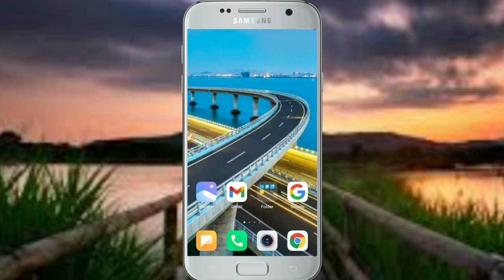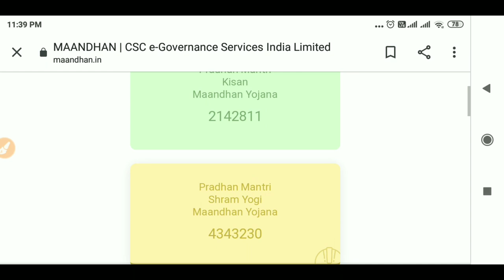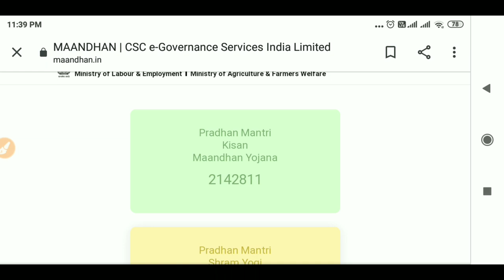1 रूपया जमा करो मिलेंगे 3 हजार हर महीने Save ₹ 1 and get ₹ 3000 per month ! Govt scheme ! Modi news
1 रूपया जमा करो मिलेंगे 3 हजार हर महीने Save ₹ 1 and get ₹ 3000 per month ! Govt scheme ! Modi news maandhan Yojana kya hai Maandhan Yojana pension scheme all india pension scheme
Hello Friends
Welcome to my channel ONLINE JOB WORK is video me ham apko nayi Yojana Modi yojana Modi scheme Modi news Modi announcements Modi speech ki ek badi jankari denge jisme aap 1rupay jama Karke 3 hajar har mahine le sakte hain.

धन्यवाद